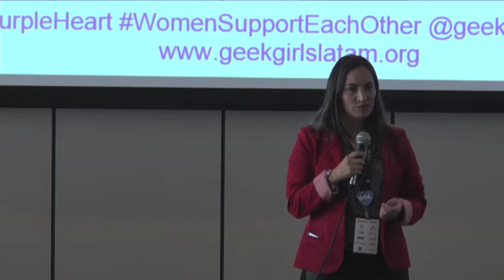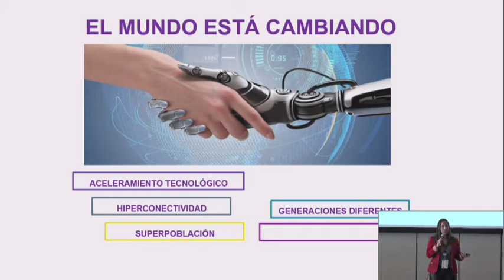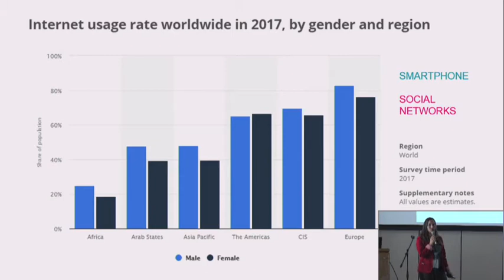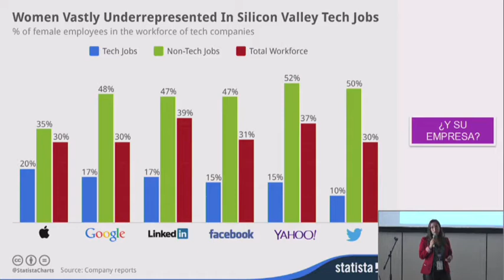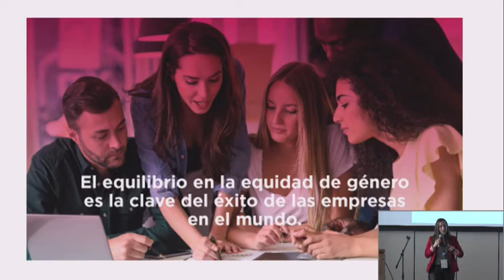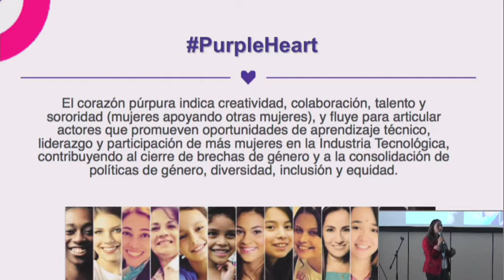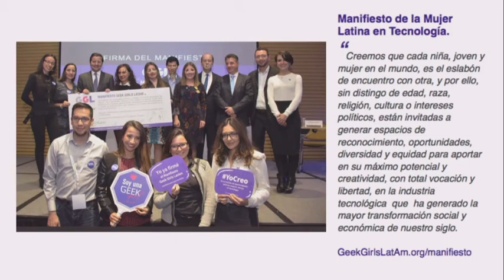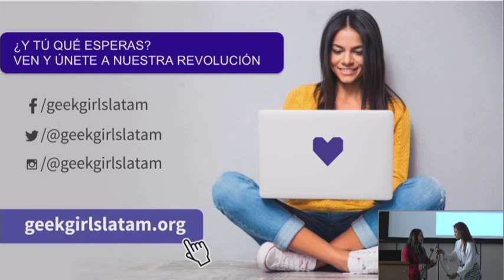Joanna Prieto - Tecnología, diversidad y seguridad con sello púrpura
Corazón Púrpura: Filosofía que apropian todas las niñas, jóvenes y mujeres vinculadas a la hermandad Geek Girls LatAm, genera una reflexión profunda sobre la esencia de la Mujer en la tecnología, indica la suma de talento, colaboración y sororidad.